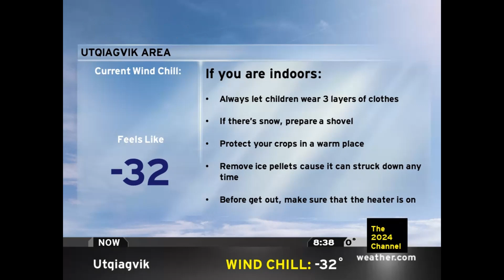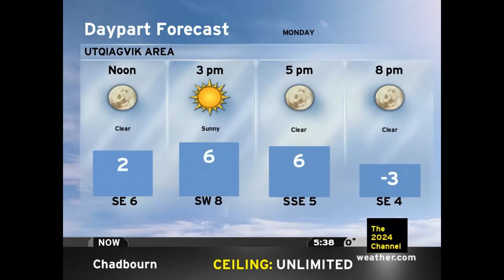Intellistar Emulator - 2024/1/8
First emulator of 2024 :D
This is for @TWCCrazyDuude